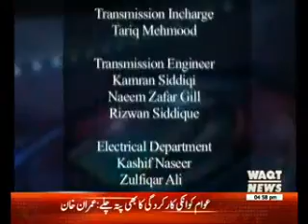Game Beat 12 June 2017